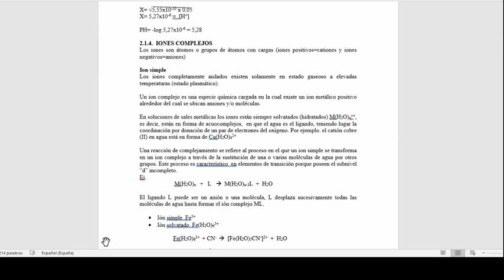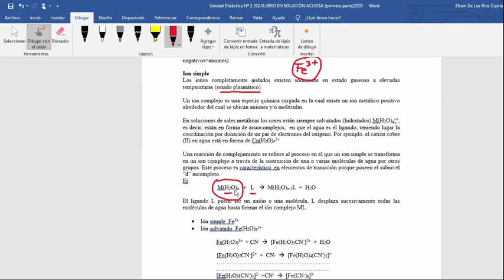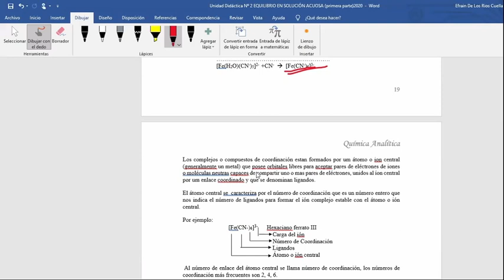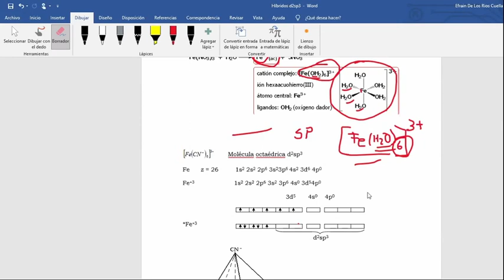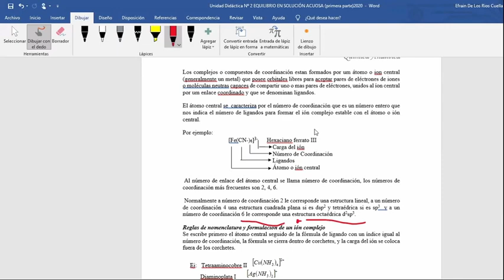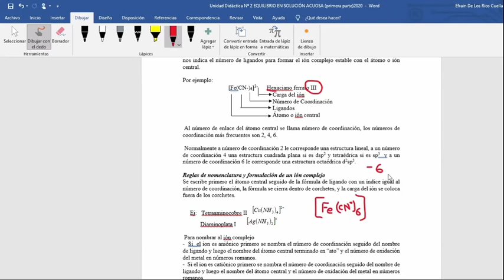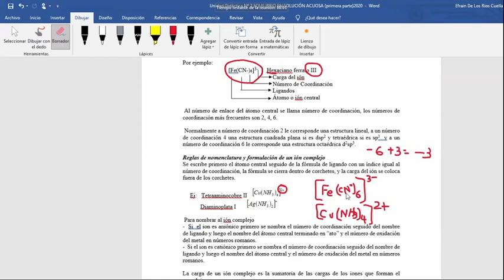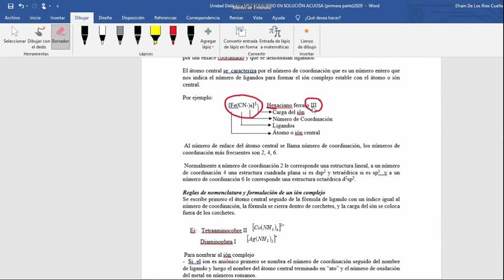quimica analitica parte(1)2021-01-13